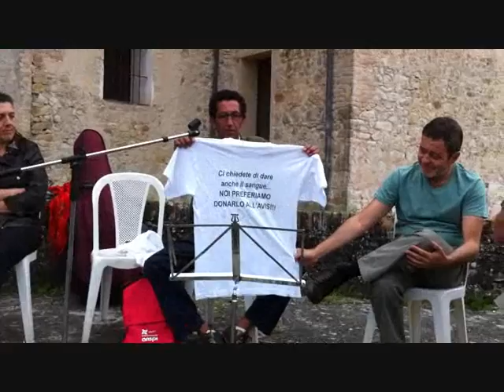5 Intervento Gianni Fabbris comitato Terre Joniche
10 Giugno 2012. L'intervento del coordinatore del Comitato Terre Joniche Gianni Fabbris durante il secondo incontro nella rete nazionale dei comitati per i diritti delle comunità dei fiumi a Sala Baganza (Parma) organizzato dal comitato 11 giugno per l'anniversario dell'alluvione del 2011.